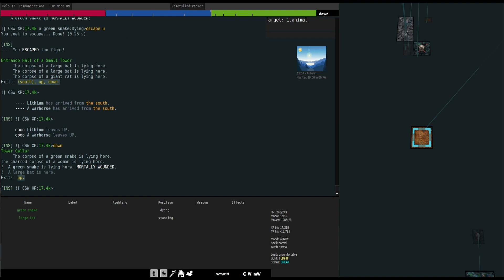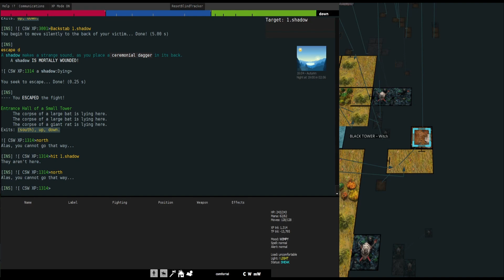Fornost Witch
finaly the herblore...